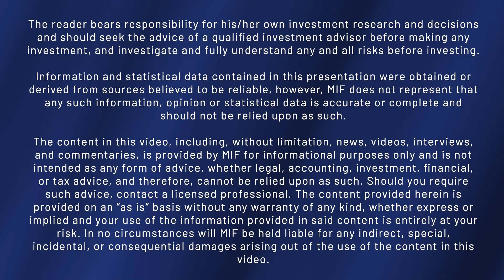Cory Belyk of Canalaska Uranium Ltd. talks to John Kaiser at Metals Investor Forum | May 2024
Cory Belyk, CEO and President of Canalaska Uranium Ltd. (TSX-V: CVV | OTCQX: CVVUF | Frankfurt: DH7) and John Kaiser of Kaiser Research Online discuss the Unconformity Uranium at Pike Zone on West McArthur project is located in the Eastern Athabasca Basin in Saskatchewan at Metals Investor Forum on May 10-11, 2024.

CanAlaska’s strategic holdings have attracted major international mining companies. CanAlaska is currently working with Cameco on the West McArthur JV project and Denison on the Moon Lake South JV project in the Eastern Athabasca Basin. CanAlaska is a project generator positioned for discovery success in the world’s richest uranium district. The Company also holds properties prospective for nickel, copper, gold and diamonds.